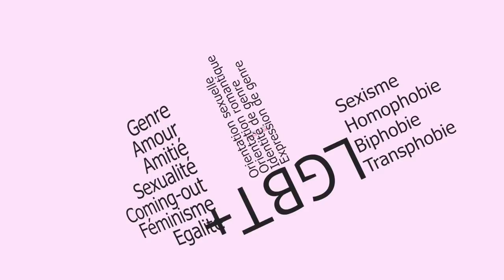MES CONSEILS DE CHAÎNES LGBTI+ A SUIVRE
Vous vous demandez où trouver de l'information, des conseils, des témoignages de personnes LGBTI+ sur YouTube ? Pas de panique, voici des chaînes à suivre :

Me contacter : mademoisellecordelia (at) gmail (dot) com